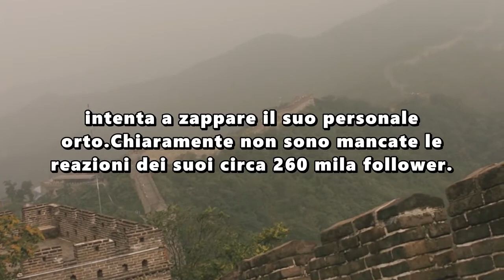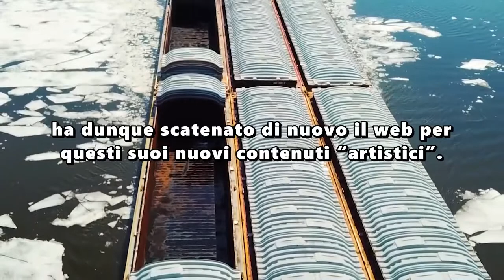Naike Rivelli in topless in versione contadina: foto e video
NAIKE RIVELLI